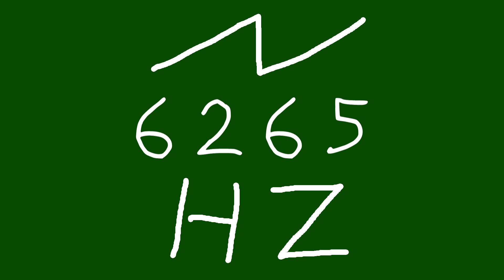6265 hz saw